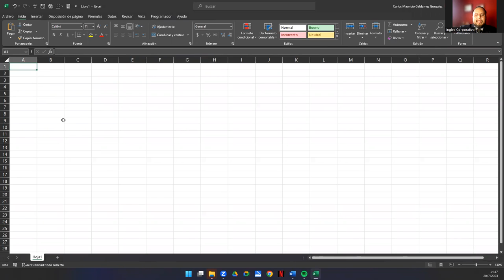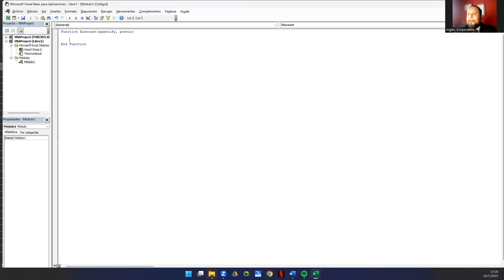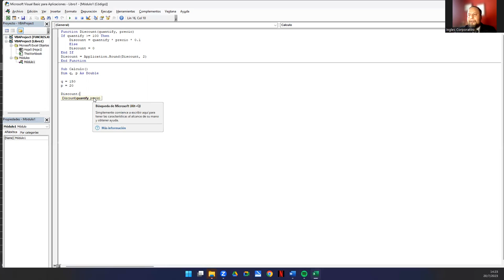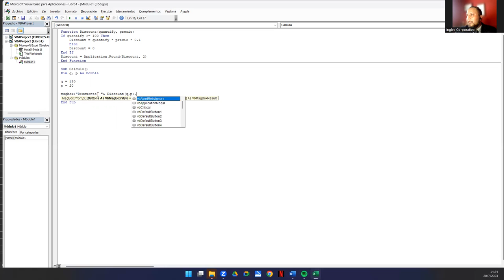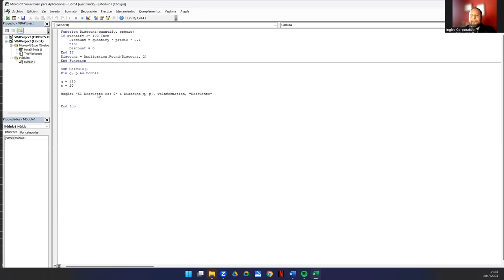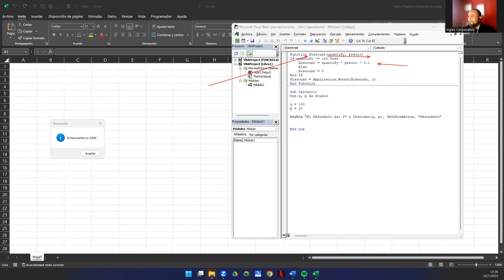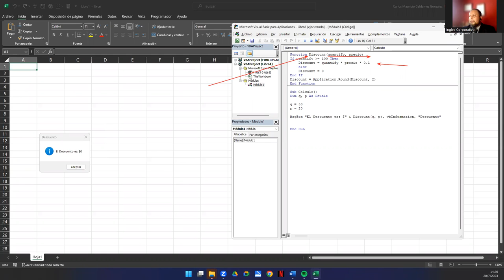Sesión 8. Funciones personalizadas en macros